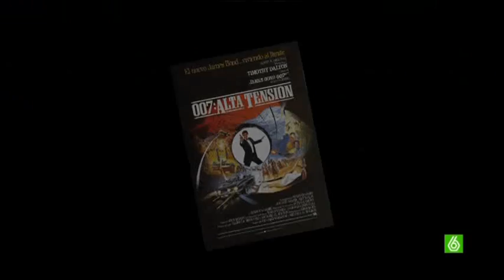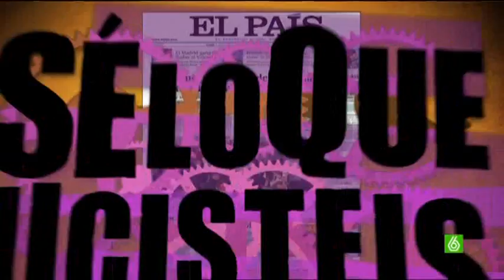SLQH - 007 (Alta Tension)